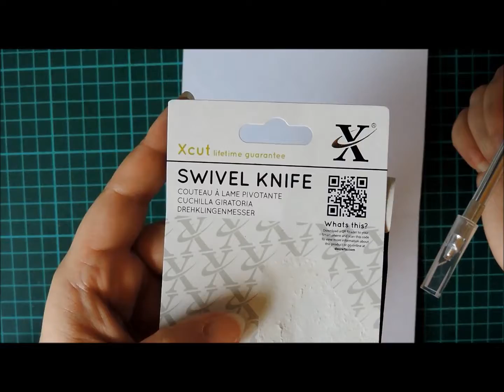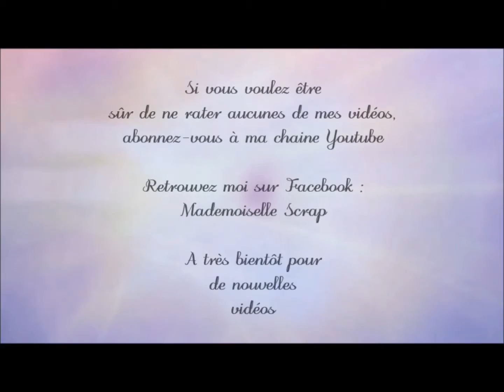{ Achats } Aliexpress, Wish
Dans cette vidéo je vous présente mes achats que j'ai fais sur le site d'Aliexpress et sur l'application Wish.